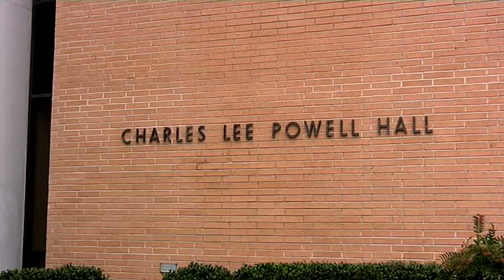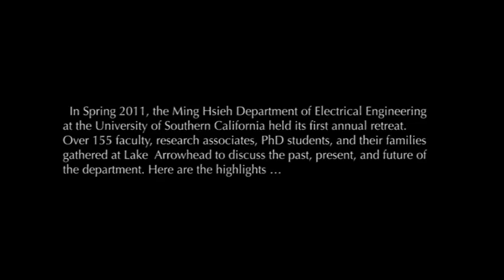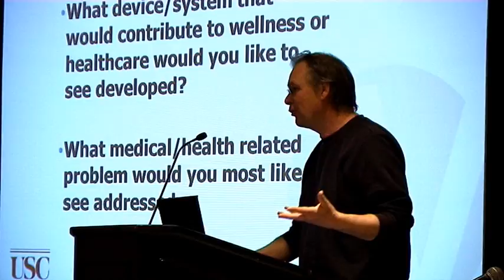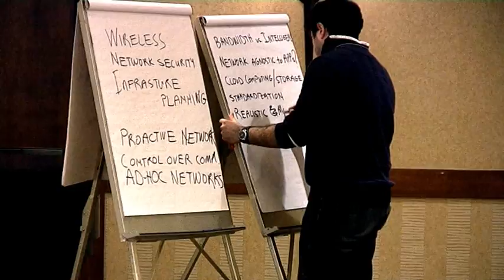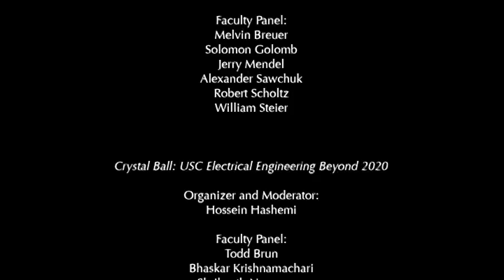Ming Hsieh Department of Electrical Engineering Annual Retreat